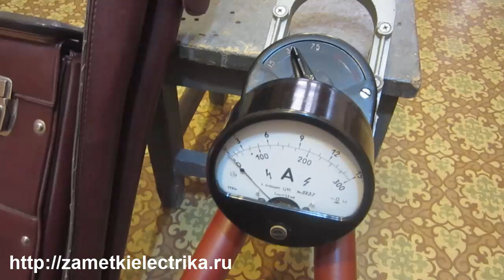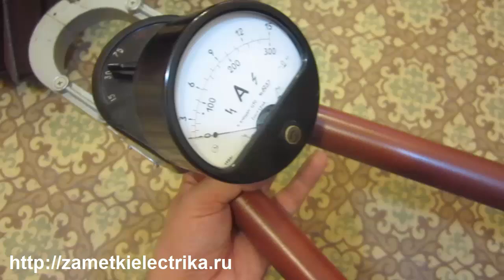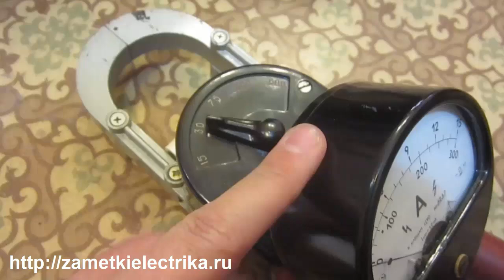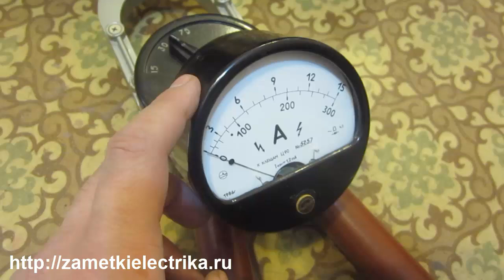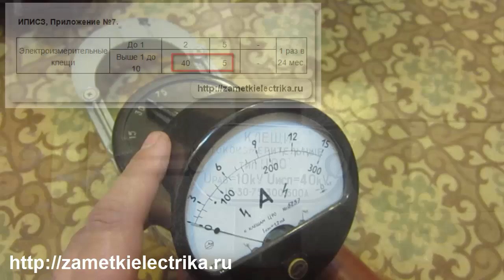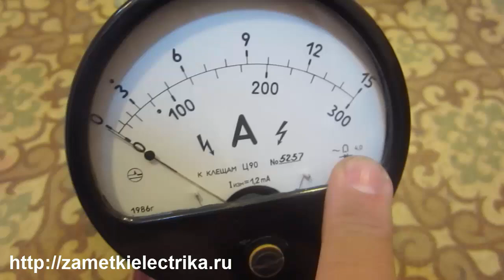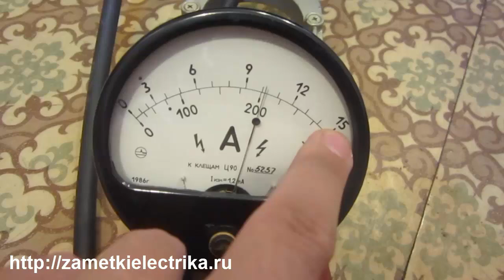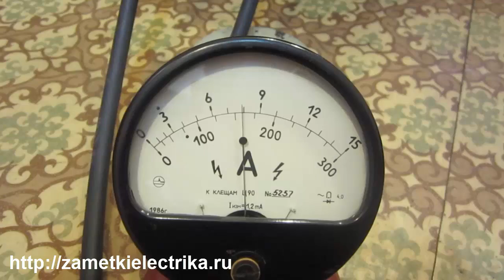Высоковольтные электроизмерительные клещи Ц90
Обзор электроизмерительных клещей Ц90. Они предназначены для измерения переменного тока в электроустановках напряжением до 10 (кВ) включительно.